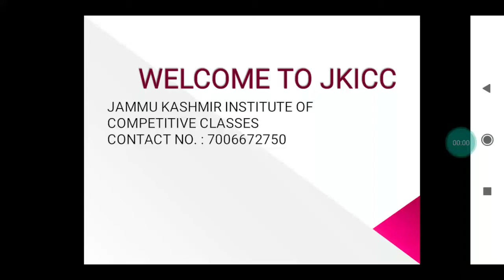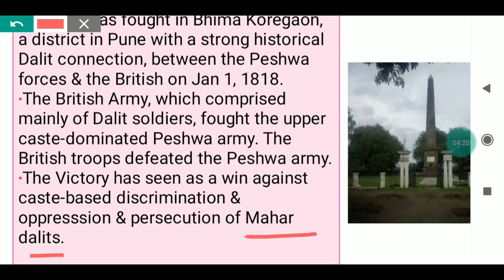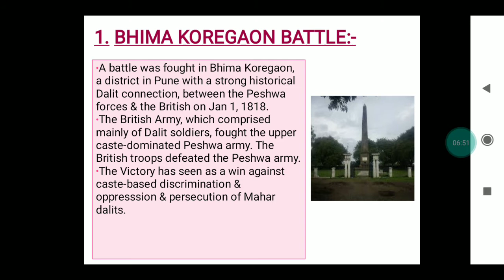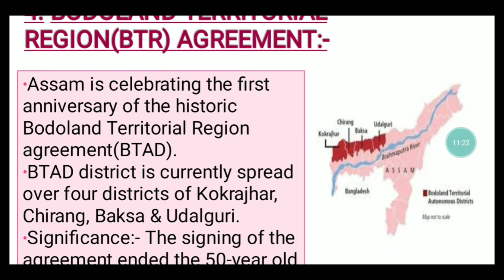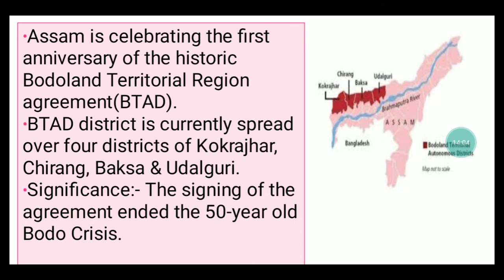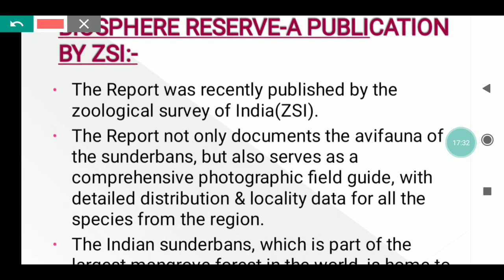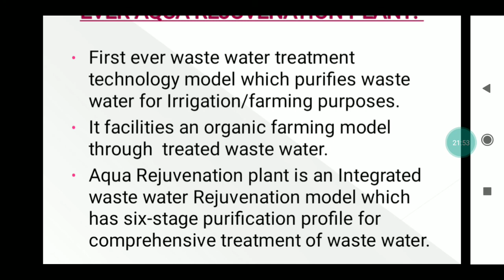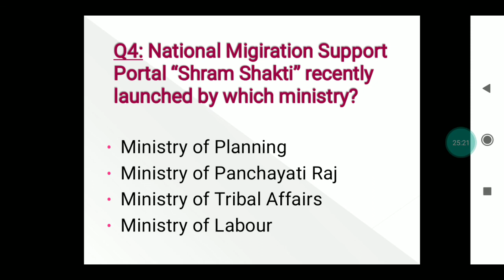DAILY CURRENT AFFAIRS: 28 JAN 2021: KAS||JKSSB(Inspector, SI, Account Assistant...)